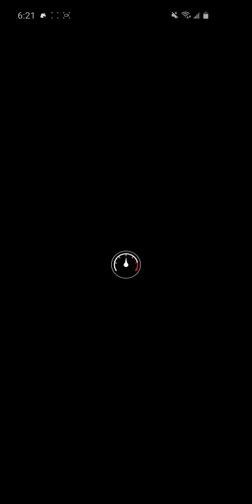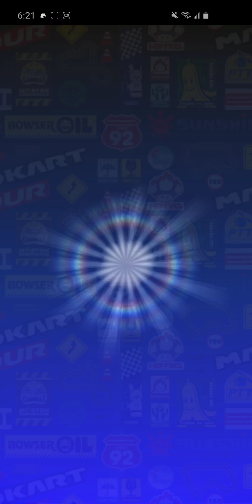Mario Kart Tour Ending Cutscene (Los Angeles Tour)